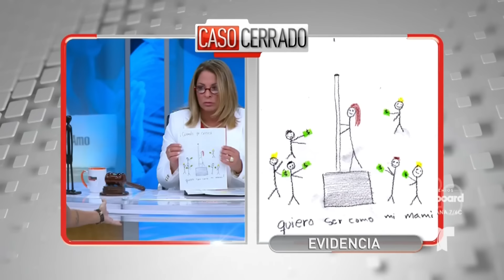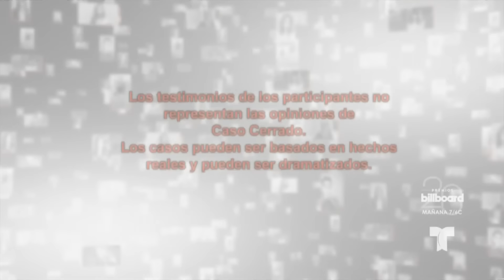¡Mi Madre Es Una Degenerada!😭😳💃| Caso Cerrado | Telemundo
Video oficial del controvertido programa de Telemundo Caso Cerrado. Alejandro quiere la custodia de su hermano porque ha descubierto unos dibujos que muestran que el chico está siendo influenciado por el “mal ejemplo de vida” que le dan su madre y su padrastro.